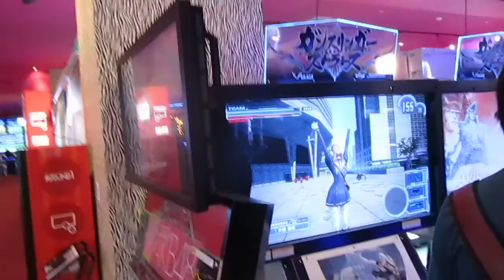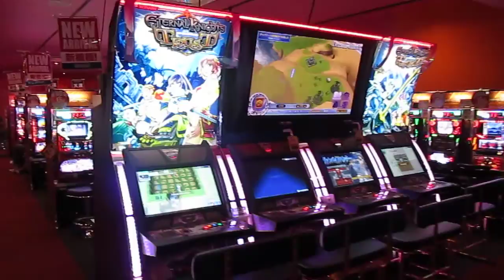Odaiba Vergnügungscenter 1/4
Rundgang durch eines der vielzähligen Gamecenter in Tokyo.
Dieses war auf der künstlichen Insel Odaiba im Hafen Tokyos.